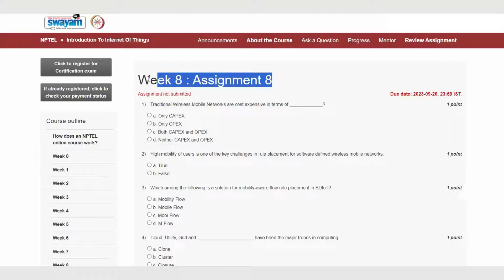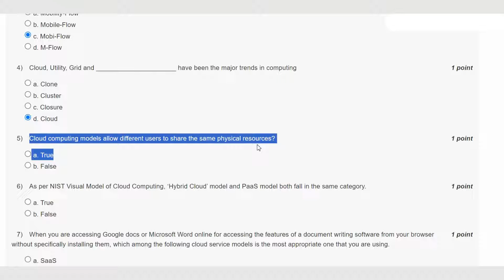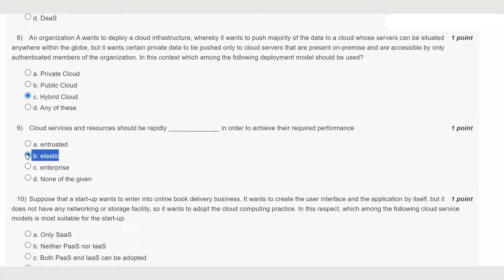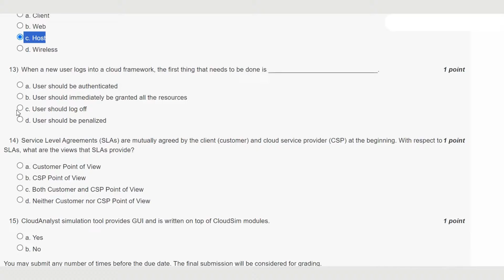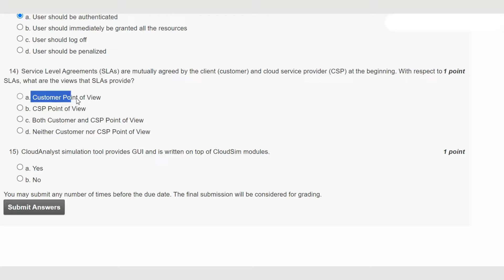Introduction to Internet of Things Week 8 || NPTEL Answers 2023 || MY SWAYAM || Jul - Dec 2023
ABOUT THE COURSE :
Internet of Things (IoT) is presently a hot technology worldwide. Government, academia, and industry are involved in different aspects of research, implementation, and business with IoT. IoT cuts across different application domain verticals ranging from civilian to defense sectors. These domains include agriculture, space, healthcare, manufacturing, construction, water, and mining, which are presently transitioning their legacy infrastructure to support IoT. Today it is possible to envision pervasive connectivity, storage, and computation, which, in turn, gives rise to building different IoT solutions. IoT-based applications such as innovative shopping system, infrastructure management in both urban and rural areas, remote health monitoring and emergency notification systems, and transportation systems, are gradually relying on IoT based systems. Therefore, it is very important to learn the fundamentals of this emerging technology.